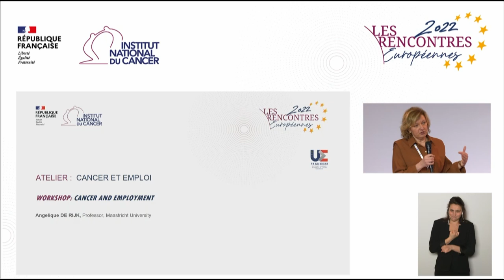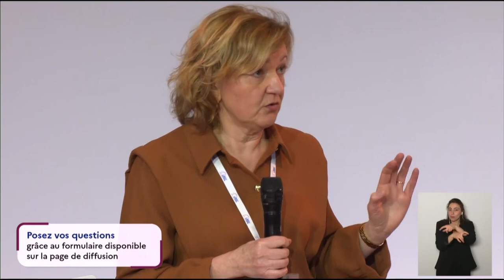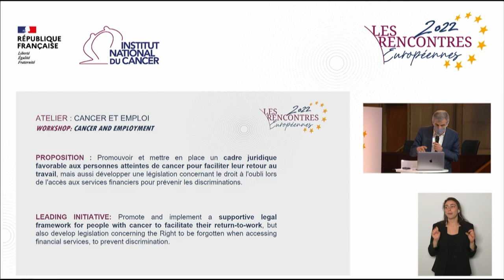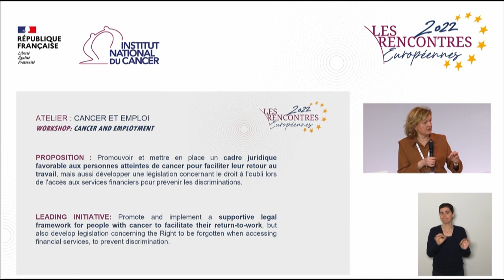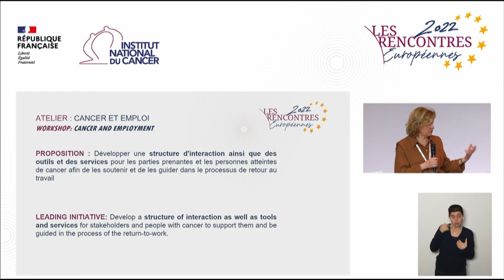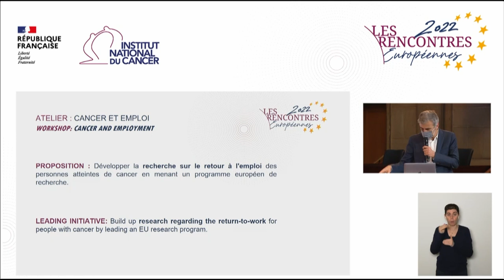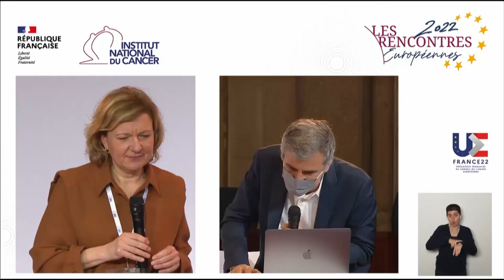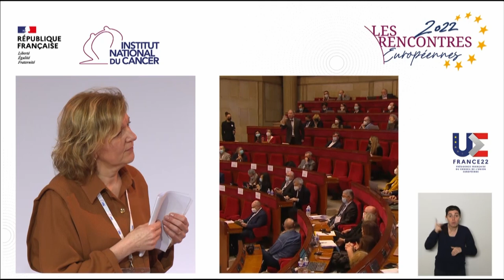Restitution de l'atelier « Cancer et emploi »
Angelique DE RIJK, professeur, Université de Maastricht